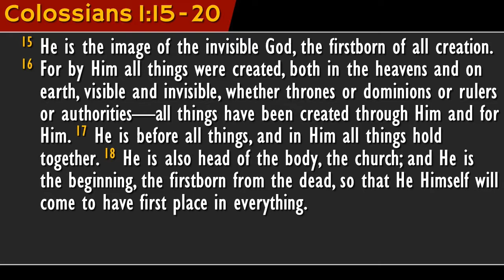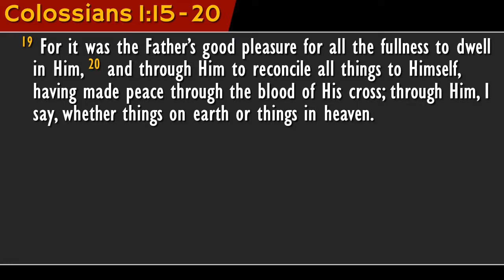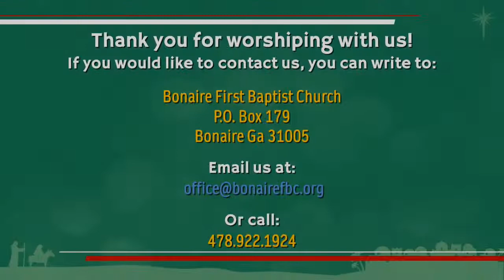“The Story of the GOD-Man” Dec 20, 2020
For those of you not able to join us in person, please enjoy this sermon by Pastor Kenny* titled, “The Story of the GOD-Man” based on 1 Timothy 3:16.
*A recording from December 13, 2020